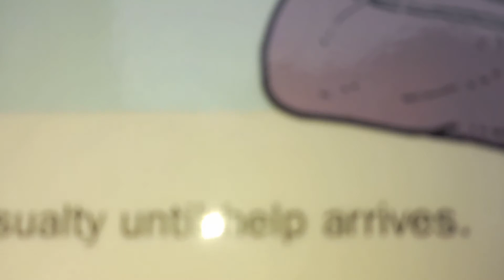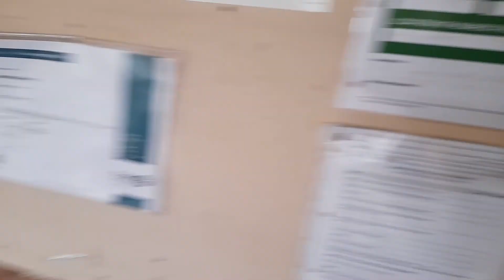Exploring with lewis The old abandoned house reddish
The old abandoned house in reddish stockport  after the fire